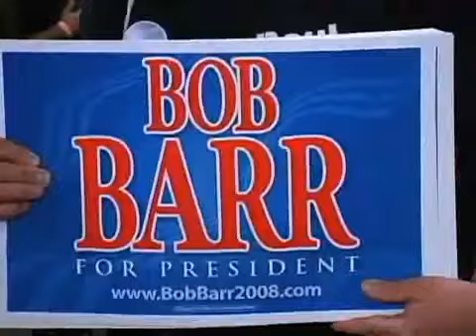Ron Paul's Rally for the Republic - YouTube.mp4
Please consider donating 1$ to keep my work free for everyone.

100% of proceeds will go to-
Peace
Liberty
Prosperity
Equal Rights
Animal Protection
Saving Lives